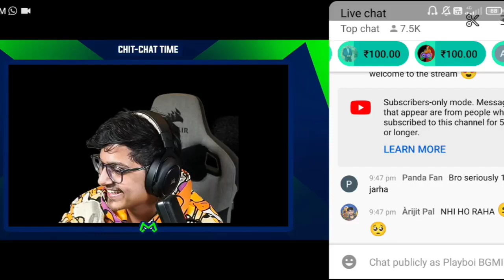Mortal shocked by Free 100₹ Superchats 😱 | Mortal shocking reaction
Mortal shocked by free 100₹ Superchats
Mortal shocked by superchats
Mortal shocked after seeing show much superchats
Mortal shocking rection
Free superchats
Shocking reaction
Free 100₹ Superchats